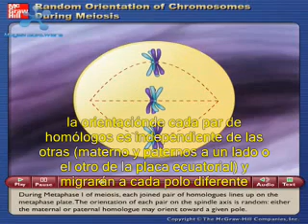Coorientación al azar de homólogos en la placa ecuatorial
Coorientación al azar de homólogos en la placa ecuatorial. Original de Mac Grow Hill y subido por xxxViiKatexxx
Subtitulado al castellano por Gabriela Iglesias